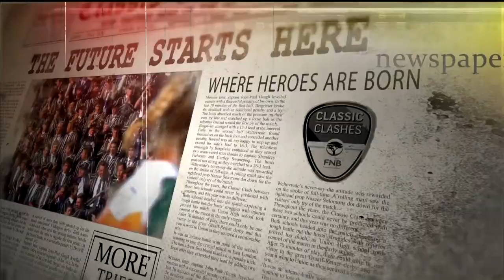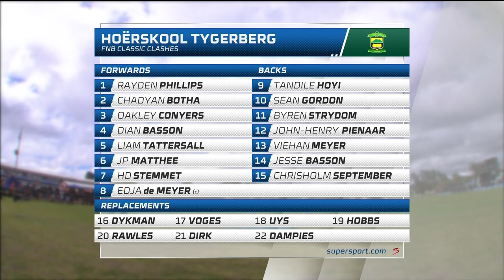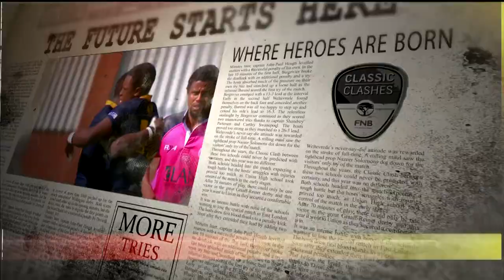FNB Classic Clashes | Hoërskool Brackenfell vs Hoërskool Tygerberg | 1st half